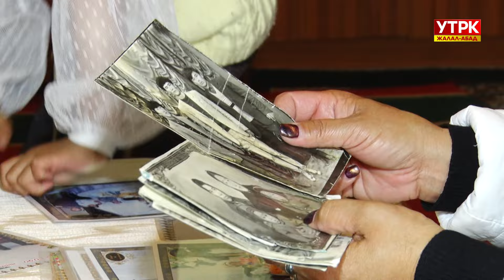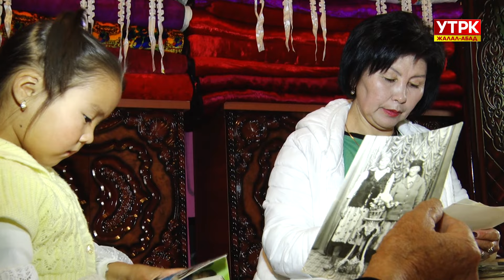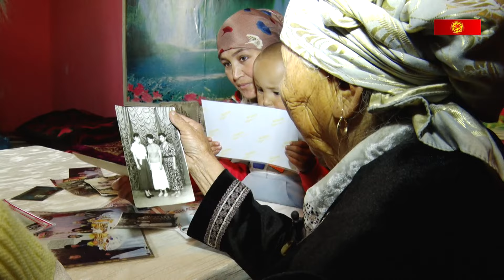Жаштардан да шамдагай элеттик эне